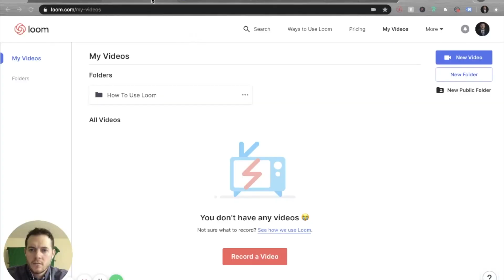Reno Map: Where To Live In Reno - Where Is USA Parkway?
This is the BEST video about the Reno Map showing you Where To Live In Reno and showing you where to find USA Parkway.

📲I have so many people contacting me that are moving here to Reno and I
ABSOLUTELY love it! Honestly if you are moving or relocating here to the Greater Reno Nevada Area, I can make the transition so much easier for you!!